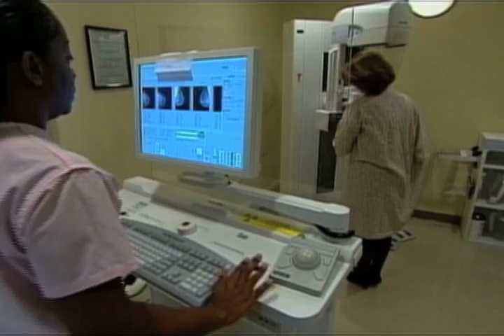Mamografías seguras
Por años, expertos han debatido si la dosis de radiación de una mamografía es peligrosa para los órganos y tejidos cerca del seno. Un nuevo estudio sugiere que la respuesta es no.